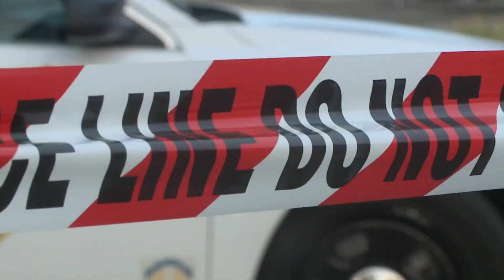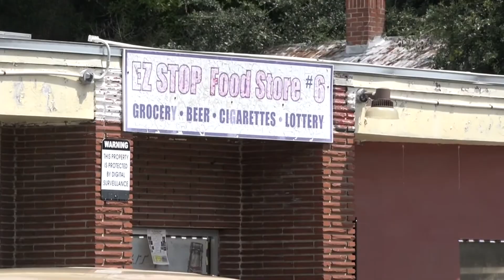Community reacts to Jacksonville proposed budget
The Jacksonville Fire Rescue Department and the Jacksonville Sheriff's Office saw funding increases, and a massive capital improvement plan is in the spotlight.